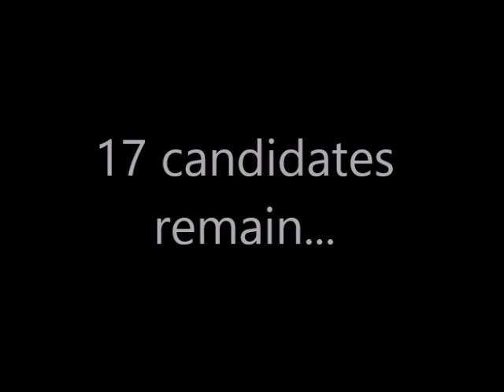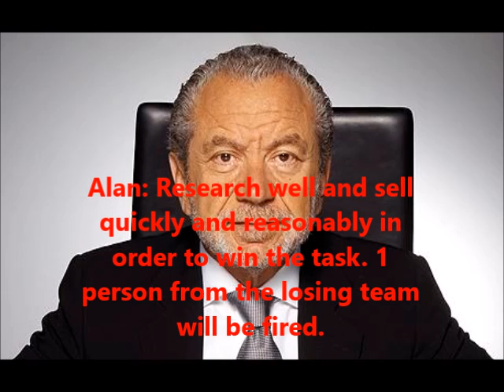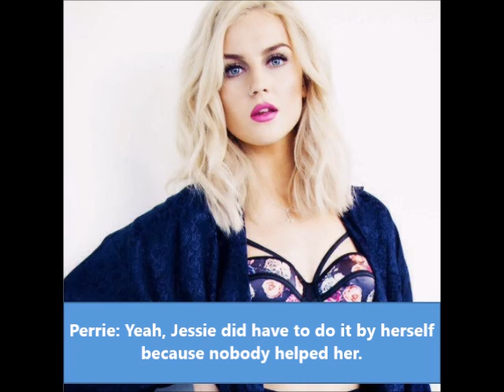CELEBRITY APPRENTICE (Series 1, Episode 3)